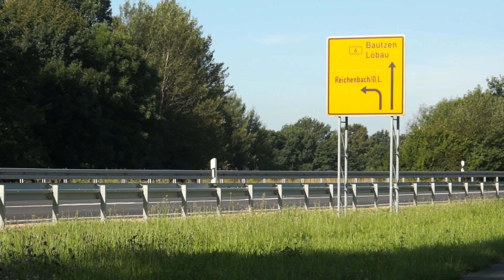SV Reichenbach (August 2017)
Paula ist während ihres Praktikums mal in ihre Sportschuhe geschlüpft und hat die Volleyballerinnen und Volleyballer des SV Reichenbach bei ihrem Training begleitet.